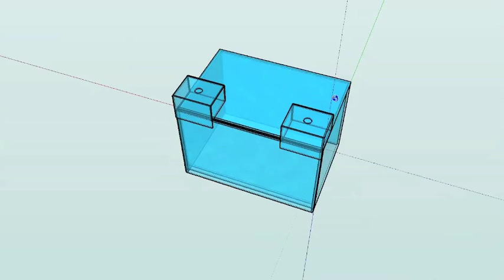Sexto vidro - montagem